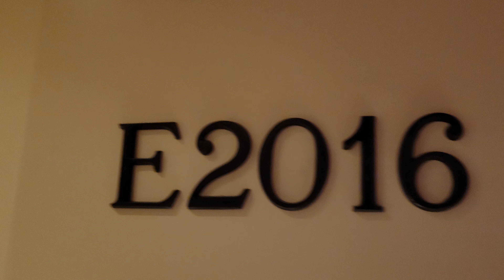September 13, 2021